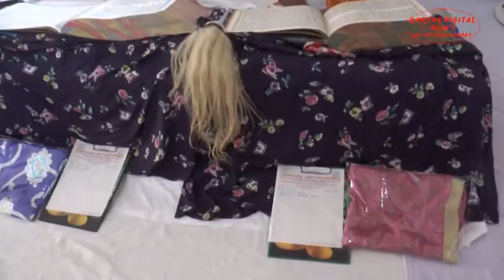Baba Bhai Sikh Ji | Janam Asthan | Part 03 | 2016 | Hiala | Kartar Digital Point | Jaffar Pur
By Kartar Digital Point / Photography / Videography / Modelling / Prewedding Kartar Digital Point Rahon Road.. Jaffar Pur Teh. Nawan Shahar Dist. SBS Nagar Punjab Cont. 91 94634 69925, 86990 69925